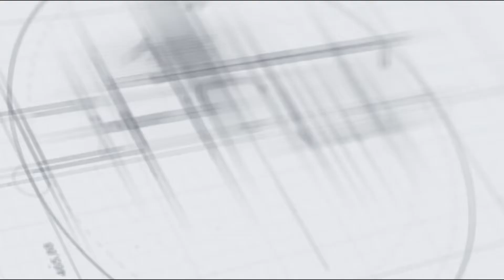ചെരണി ടി.ബി ആശുപത്രിയില്‍ ആന്റിജെന്‍ പരിശോധന ആരംഭിച്ചു.